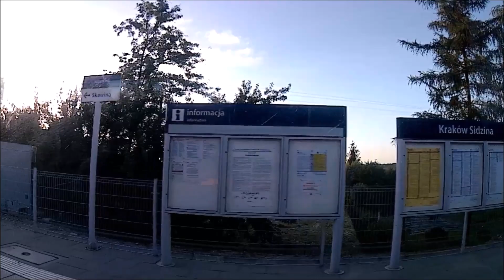ED72 012 jazda Kraków Główny- Wola Radziszowska Lipki, 4/5 jazdy z Jeleniej Góry, czerwiec 2022r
Witamy dziś kolejna odsłona powrotu z Jeleniej Góry z czerwca 2022r, czyli projekt: W dwóch miejscach jednocześnie unikalne spojrzenie czyli relacja z dwóch kamer, oraz dwie główne miejscówki, dwie poboczne, kilka składów IC, TLK  oraz dwa składy regionalne. W odcinku rdzeń :  jazda składem Edek czyli ED72 012 relacji Kraków Główny - Sucha Beskidzka, na materiale odcinek Kraków Główny - Wola Radziszewska Lipki 4 część powrotu z Jeleniej Góry, otoczka to: Migawka z peronów Kraków Główny, muzyka, konwersacja i widoki za okna, prowadzą widza w wir podróżowania razem z autorem w składzie.  Pozdrowienia od autora jedzie w delegacje jako opiekun , ja za dwa tygodnie na kolonie, możemy być oboje nie aktywni, autor puści jeden film za tydzień za dwa może go nie być w cale, ale coś dla was wymyślimy, duży zapas jeszcze z 2022r cały 2023r i nowe wojaże z tego roku,  wujek was mocno pozdrawia, brak czasu i stale problemy powodują duże zmęczenie i zamęt, ale mówię mu cały czas masz pasję ja ci pomogę , fakt wracam do szkoły za 3 tygodnie , prawie 10 lat, autor prawie moje całe życie prowadzi kanał 6 lat jest przed 50, ale ile wigoru,  źle by zrobił jakby zaprzepaścił taki dorobek, więc wspierajmy Kolejowa Droga Przygody jest tego wart, autor zawsze radosny, zawsze pomocny dla innych, nie myśli tylko o sobie, ale o innych przeważnie cierpiących. Więc za autorem je je je jedziemy zawsze i wszędzie koleją, tanio, wybitnie, bezpiecznie. W październiku ciężko załatwiony ma urlop, poprowadzi razem w wami pierwszą edycję Kolejomania, więc możecie go wtedy mocno pokrzepić że to co robi w życiu, ba otoczce pasji, zachęcania do jazdy widzów koleją ma sens ma wartość. Muzyka z darmowych storn. Pozdrawia Krystian.